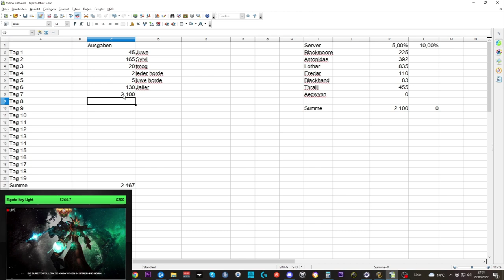Waste of Money WOW Edition #69